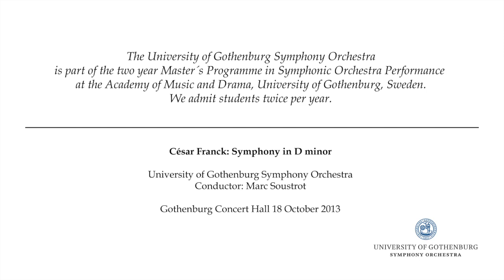César Franck: Symphony in D minor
University of Gothenburg Symphony Orchestra
Conductor: Marc Soustrot

Gothenburg Concert Hall 18 October 2013

The University of Gothenburg Symphony Orchestra is part of the two year Master's Programme in Symphonic Orchestra Performance at the Academy of Music and Drama, University of Gothenburg, Sweden. We admit students twice per year.